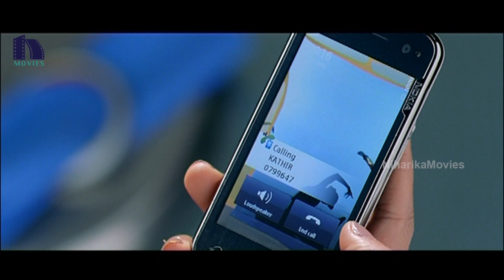Dear Telugu Full Movie Part 10 || Bharat, Reema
Watch Dear Telugu Full Movie Parts.

Starring : Bharath, Rima Khalinga, Sampat, Santhanam, Satyan
Director : Kumaravelan
Producer : Mutyala Ramdas